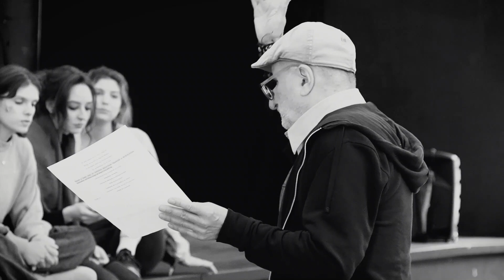Ahogy teccik - Interjú Beck Zolival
A készülő produkciónk próbáján Beck Zoli nyilatkozott a folyamatban lévő munkákról...